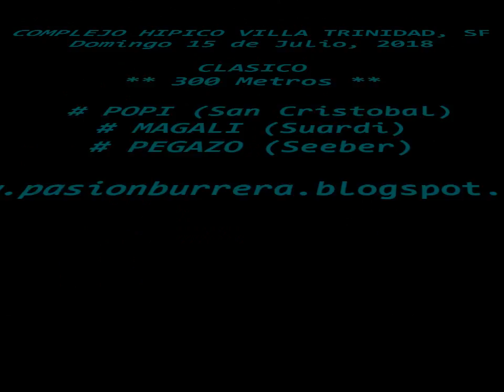Pegazo, Villa Trinidad (15-07-18)